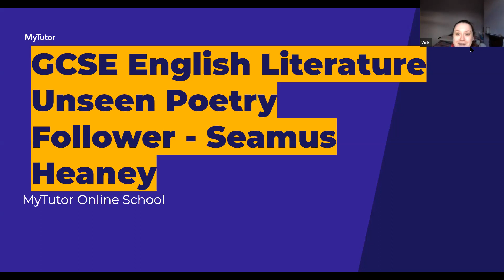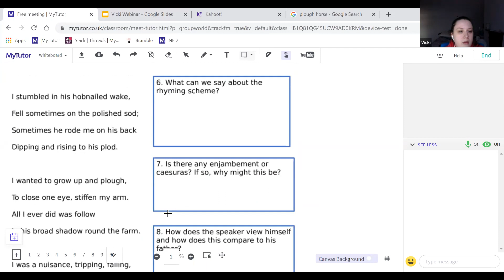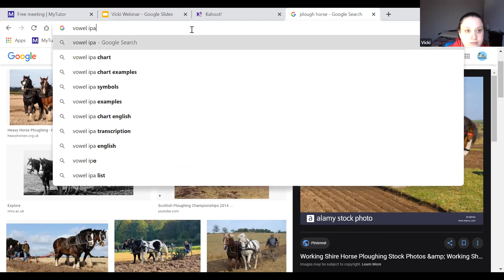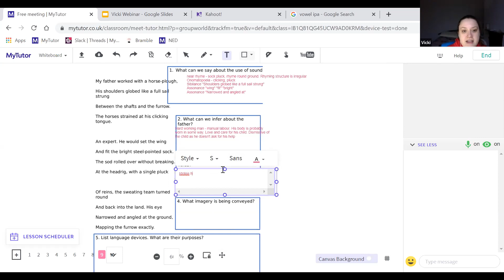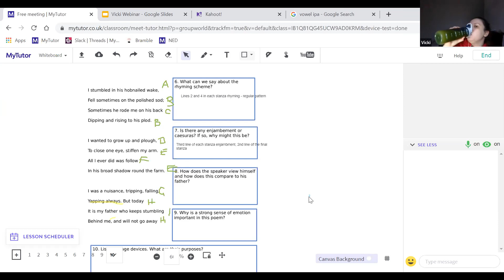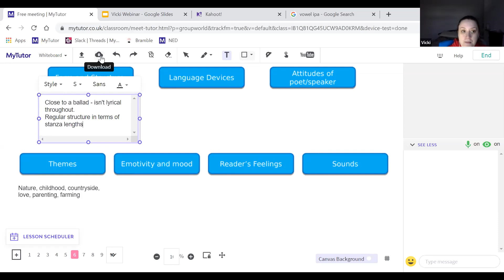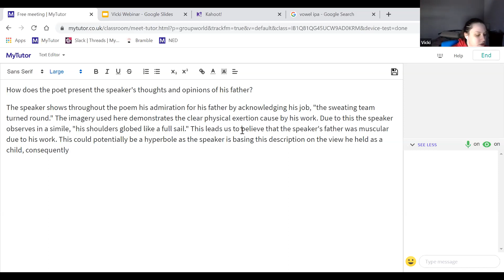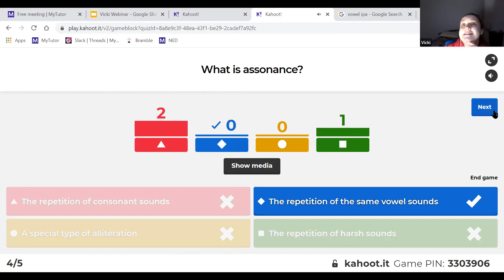GCSE English Literature - Unseen Poetry (Lesson 2) - February Course | MyTutor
Exploring 'Follower' by Seamus Heaney as unseen poetry. To understand the question formatting for unseen poetry; To understand the application of poetry devices to a text.